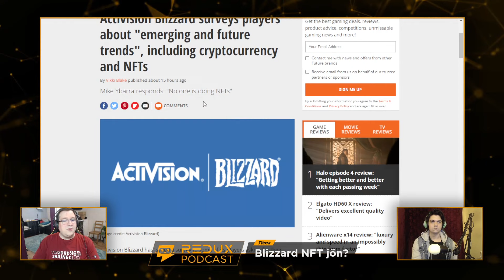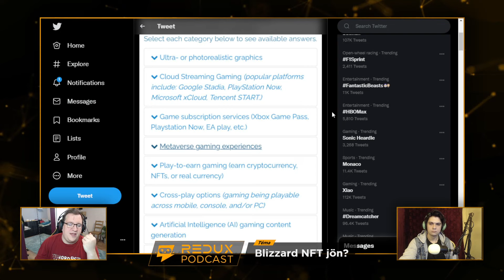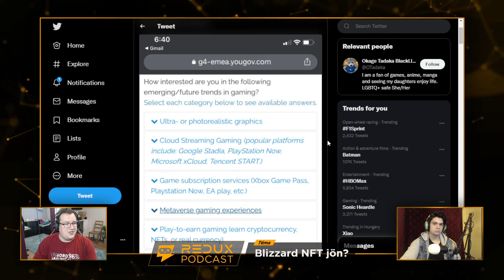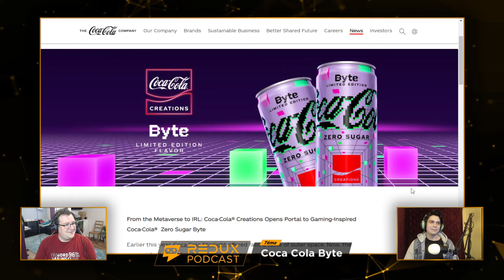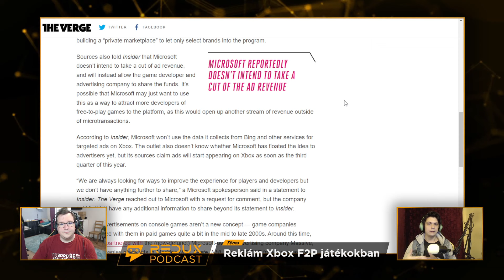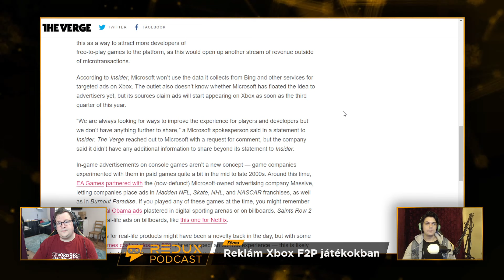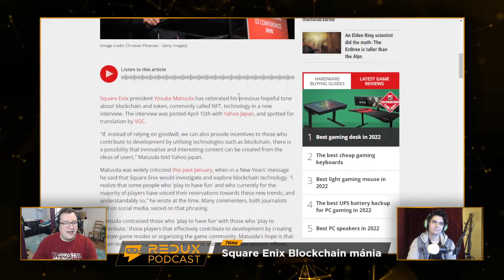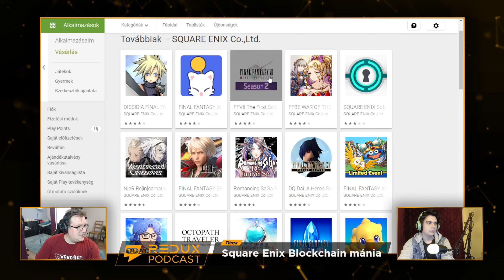Blizzard NFT, Coca Cola Byte és F2P játékok reklámokkal | Redux Podcast #8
Beszélgettünk az elmúlt hét gamer híreiről:
0:00 Intro
17:30 Múlt Adás
31:40 Blizzard NFT jön?
54:40 Coca Cola Byte
1:05:50 Reklám Xbox F2P játékokban
1:20:50 Square Enix Blockchain mánia
1:31:11 Animés Need for Speed jön?